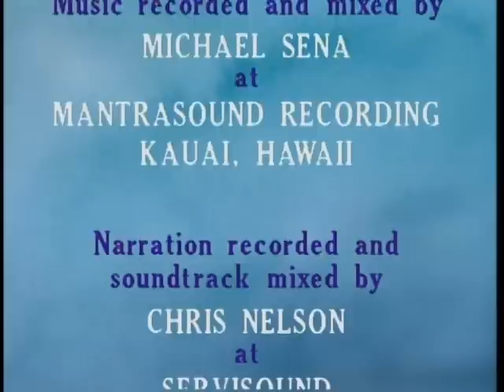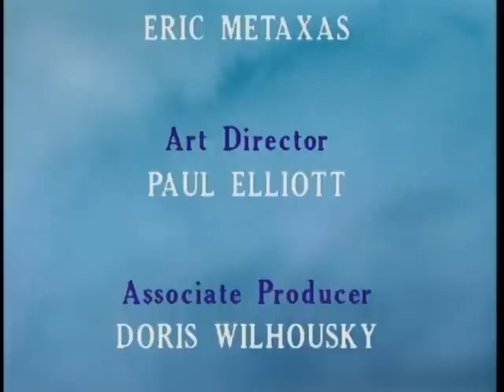Follow The Drinking Gourd